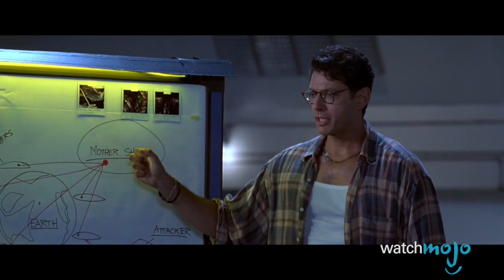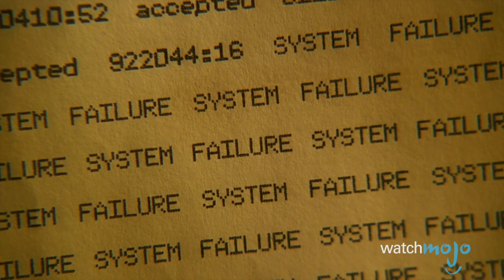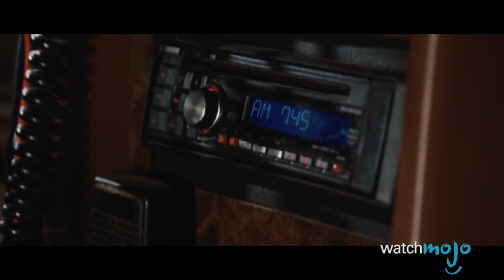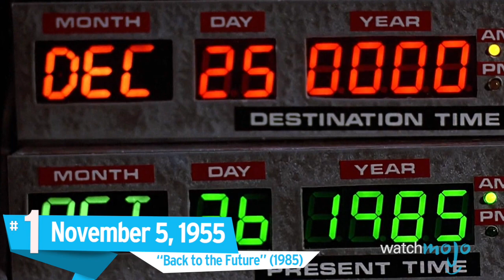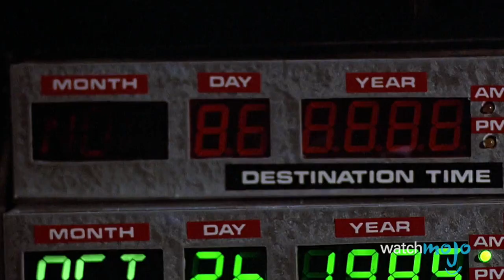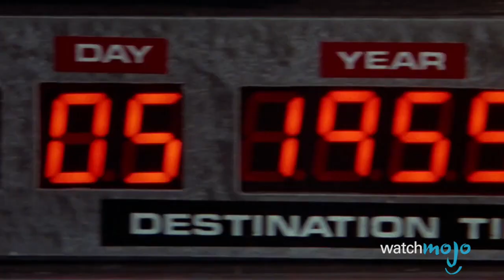Top 10 Most Important Dates in Fiction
Top 10 Important Dates in Fiction

Dates from Movies and TV that have significance to those stories and are exciting for fans to celebrate here in the real world. WatchMojo presents the Top 10 Dates in Movie and TV History. But what date will take the top spot on our list? Will it be Judgement day from Terminator 2, the day HAL goes online in 2001: A Space Odyssey, or the day Doc Brown bumped his head and discovered the Flux Capacitor and Time Travel in Back to the Future? Watch to find out!

00:36 #10. July 4, 1996 from “Independence Day” (1996)
02:01 #9. October 16, 1997 from “Lost in Space” (1965-68)
03:23 #8. January 1, 2000 from “Futurama” (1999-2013)
04:45 #7. September 22, 2004 from “Lost” (2004-10)
05:55 #6. April 5, 2063 from “Star Trek: First Contact” (1996)
07:08 #5. December 21, 2012 from “2012” (2009)
08:24 #4. June 13, 1979 from “Friday the 13th” (1980)
09:44 #3, #2 #1 ?